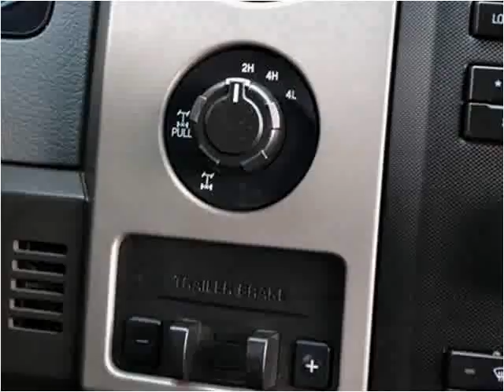2012 Ford F-150 Used Cars Surrey BC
This 2012 Ford F-150 is available from Legacy Auto.